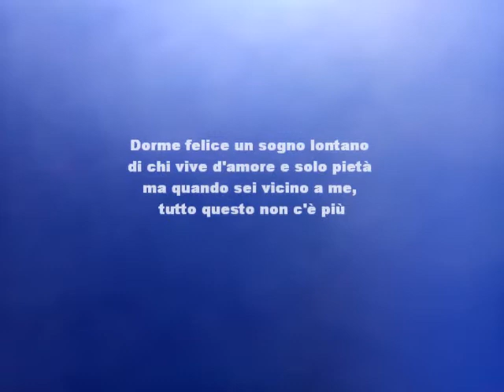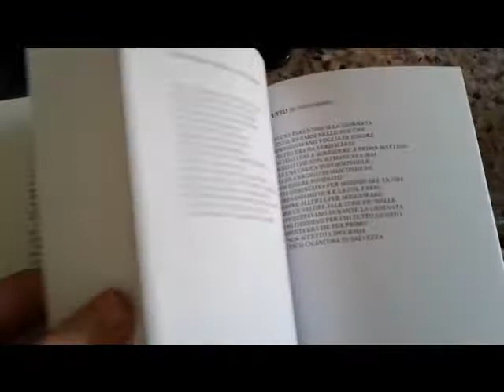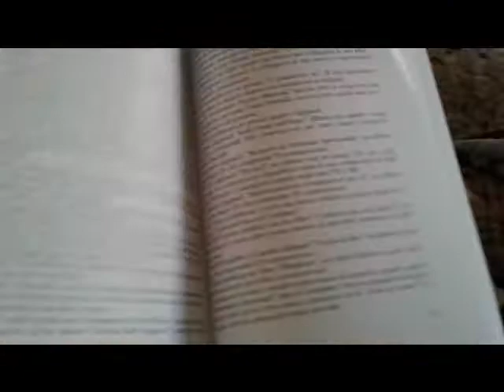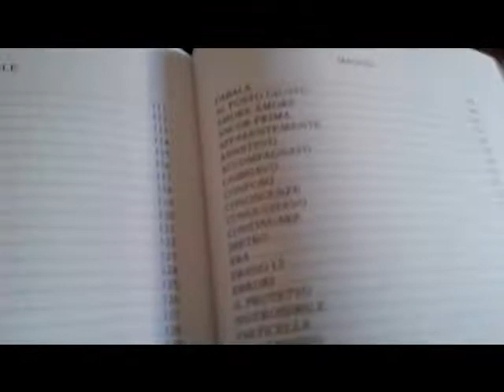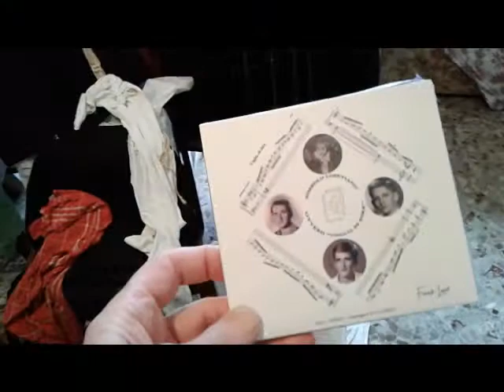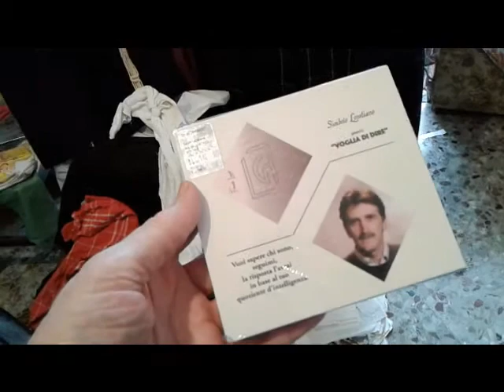4° Filmato Sulle Onde dell'Anno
2020 - Quarta pubblicazione di Post Millenni - Sulle Onde dell'Anno - Calendario Poetico  Musicale